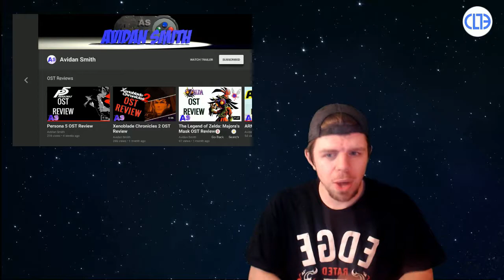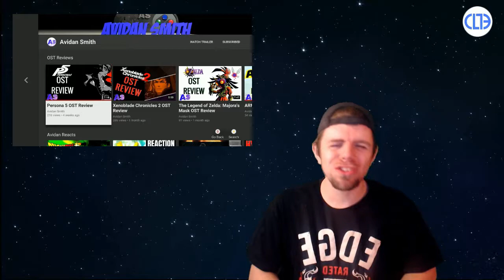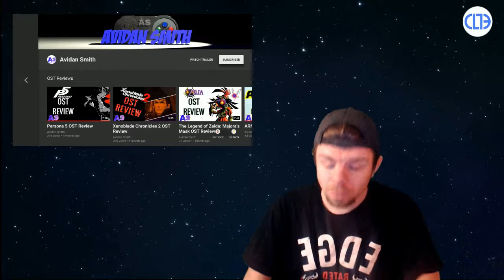ShoutOuts with Chrislevi13 - Avidan Smith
Feedback is welcome and wanted. I know I'm great but, not as awesome as you.

Chrislevi13 Links